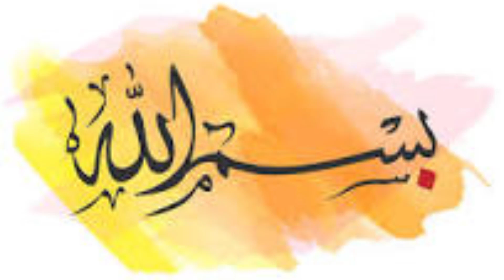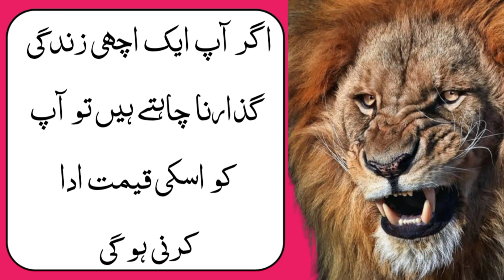motivational quotes in urdu